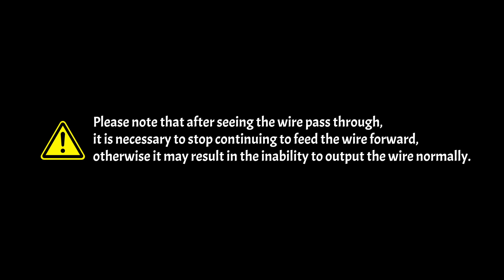How to Use NEWTRY Rebar Tie Gun Correctly